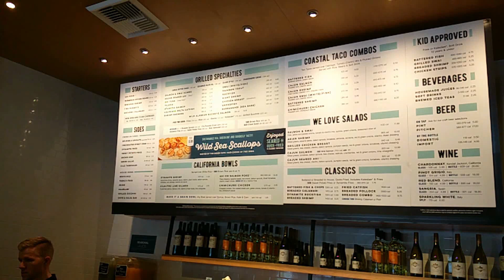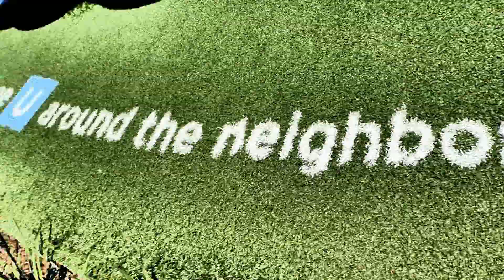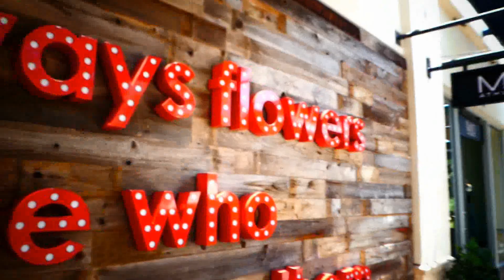California Fish Grill and the Village